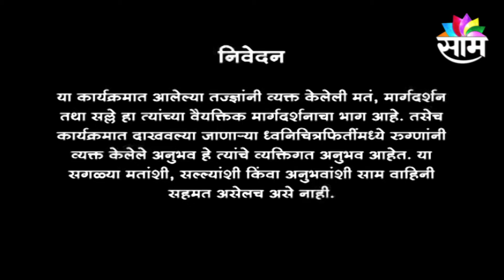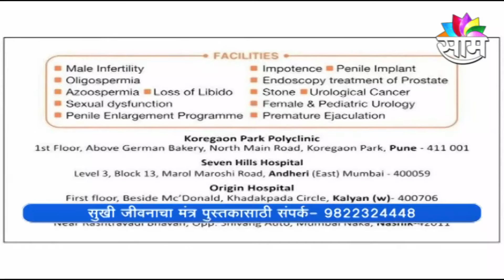स्रीयों मे स्मोकिंग उस अंग का लचीलापन रोकता है ? कैसे ? जरुर देखीये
स्त्रियांमध्ये स्मोकिंग त्या भागाचा लवचीकपणा कसे थांबवतो ? नक्की पाहा